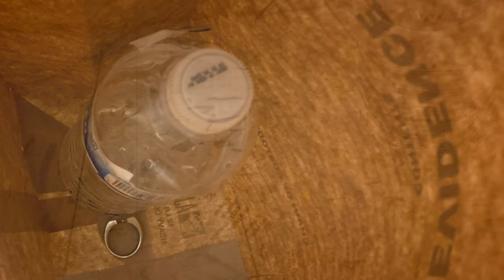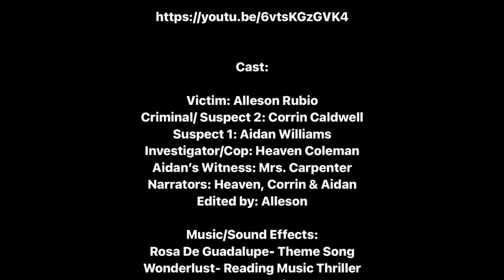Locard’s Principal Project